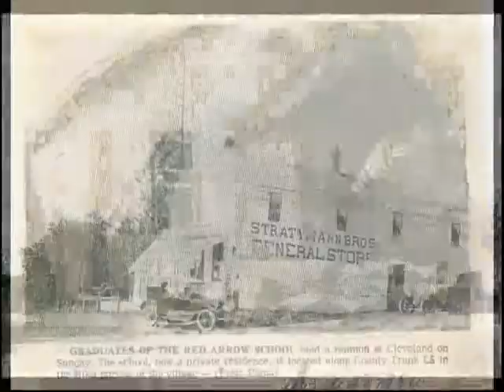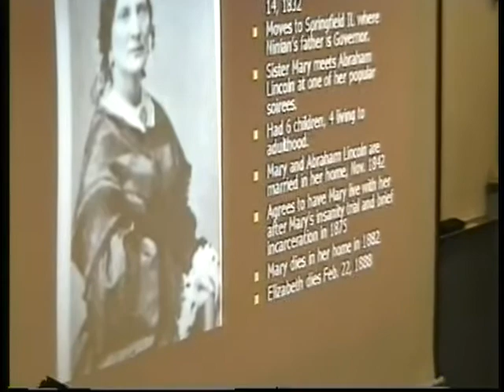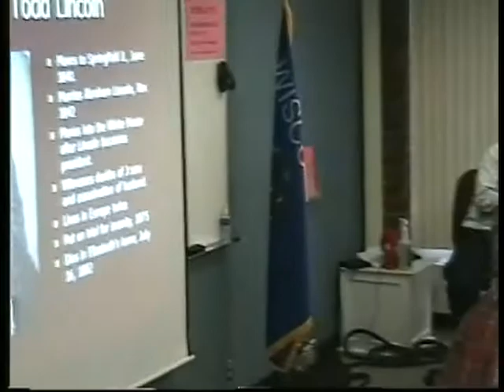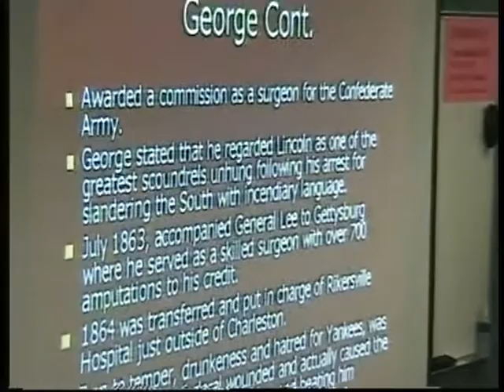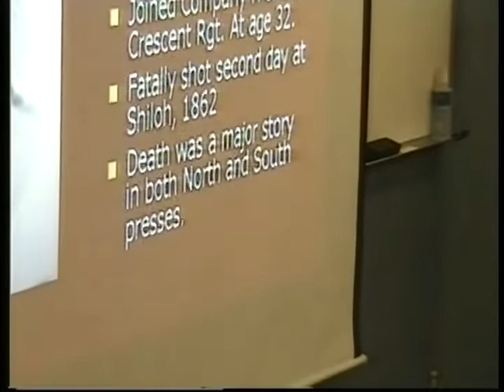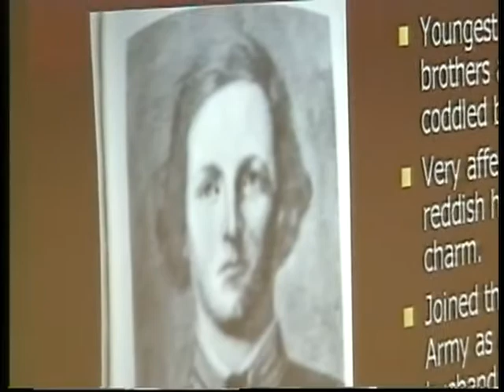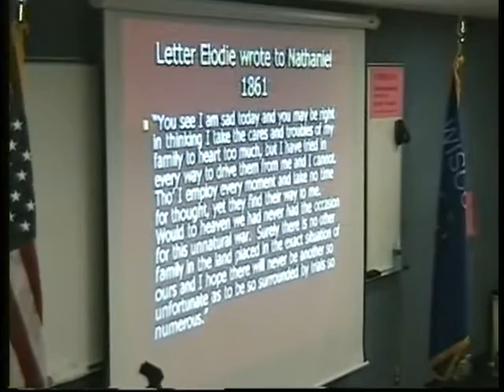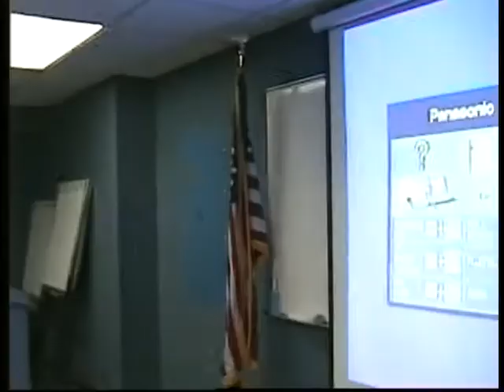Elizabeth Todd Edwards (GCH Collection)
Elizabeth Todd Edwards, oral history from the Greater Centerville Historians (MCHS 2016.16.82)